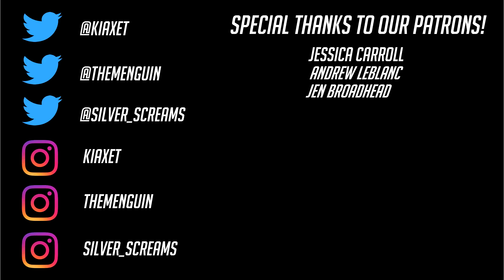RWBY Volume 7 Episode 11 Reaction: Gravity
About the point where one of our main characters starts flaying himself alive is when we should have all realized how painful this was going to be. Yikes.

This is not endorsed by Rooster Teeth in any way.  Views, opinions, thoughts are all my own.  Rooster Teeth and all associated properties/characters are trade names or registered trademarks of Rooster Teeth Productions, LLC.